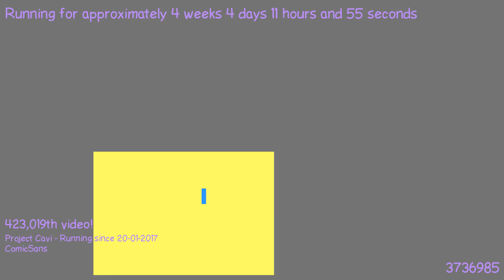1487754301 - Webdriver Cavi - H2